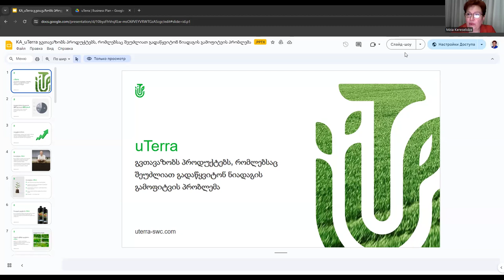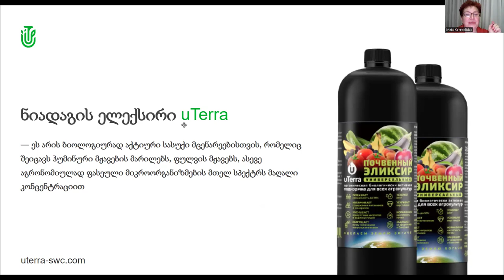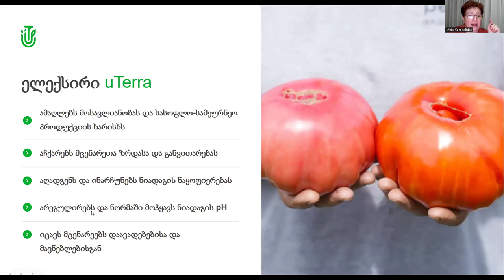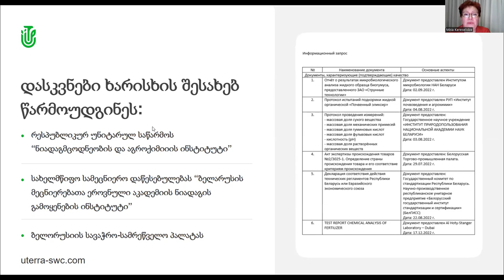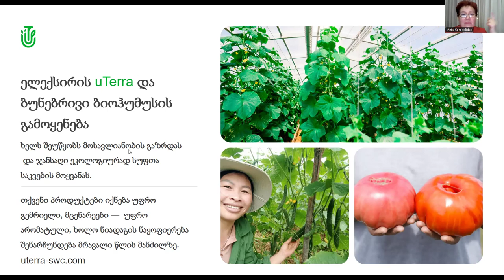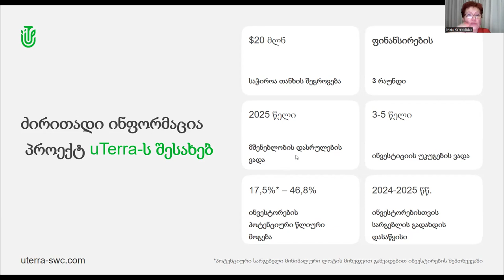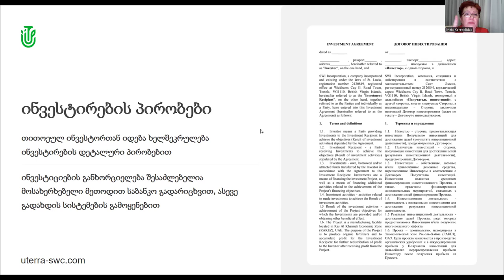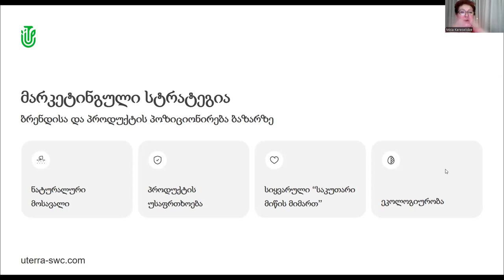09.07.2024, 21:00 МСК (22:00 по Грузии) Mzia Kereselidze, грузинский язык, Презентация "uTerra"